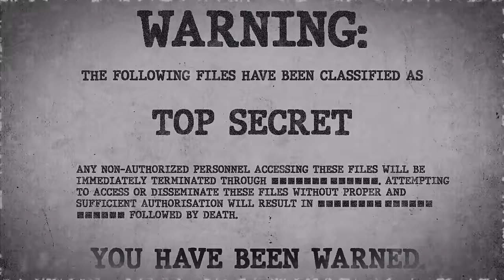SCP-543 | Noise (SCP Orientation)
Today we will be studying Item number SCP-543: Noise, Object class: Euclid.

SCP-543 is a collection of 4-hour VHS videotapes from various manufacturers. All tapes viewed so far appear to be "noise" or "snow" recorded from an empty analog television channel. However, those who watch the tapes for long enough are able to discern an image.

SCP-543 was found in a single-room apartment on [REDACTED]. The room contained an analogue television set with "rabbit ears" set-top antenna. In front of the television was the apartment's tenant, adult male, deceased.

Head was buried in the television; he had rammed it through the glass screen himself and died of electrocution. Signs of extreme malnutrition. Evidently, after filling the room with wires, he was unable or unwilling to remove any, confining himself to a smaller and smaller space. Body surrounded by food wrappers and excrement.

and released under Creative Commons Sharealike 3.0. Contributor: Clipperton

Attribution: James Heilman, MD